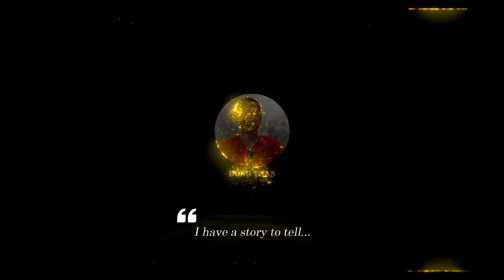Why Is Australia So Determined To Join The Nuclear Submarine Club?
The question arises, why is Australia - a country with a small submarine fleet, which is quite old and has no experience in nuclear submarine operation, so determined to own nuclear submarines? The basic answer is that nuclear submarines have twice the performance of conventional submarines; while the contract to buy French conventional diesel-electric submarines is no less expensive than nuclear submarines. Australia is simply optimizing its money into weapons with better performance.

Thank you very much.
Best regards
Dung Tran.